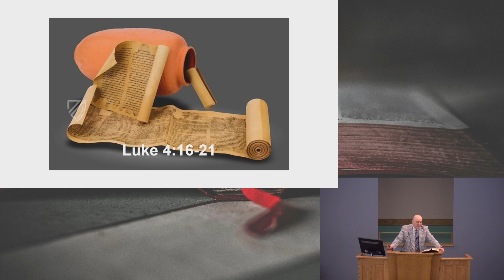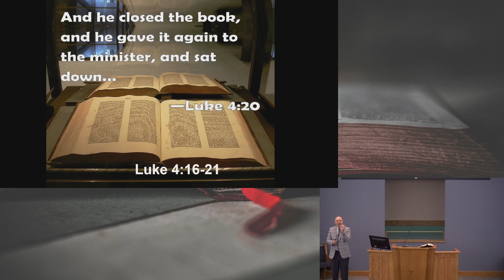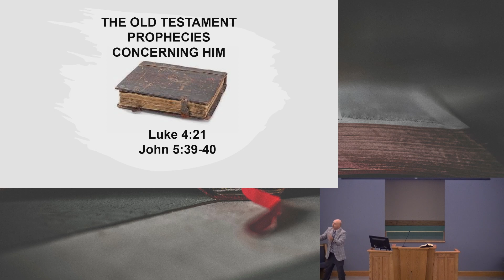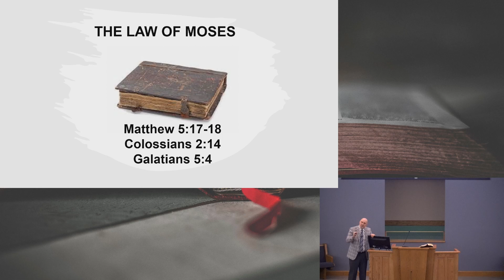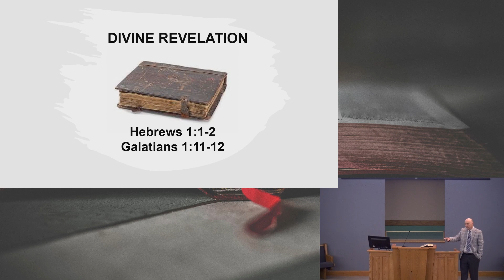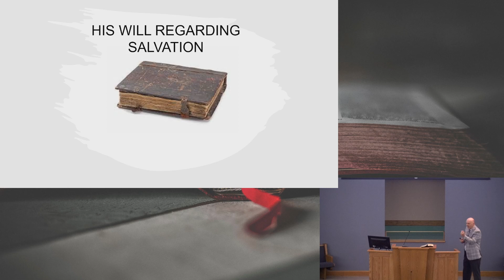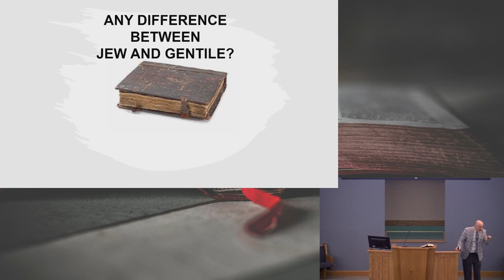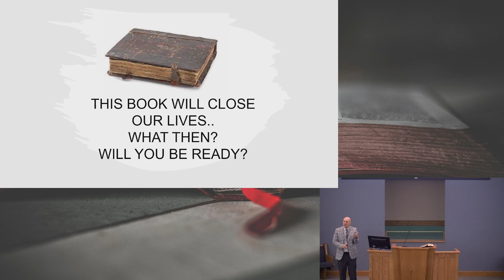6/23/2024 - He Closed The Book - Willette church of Christ